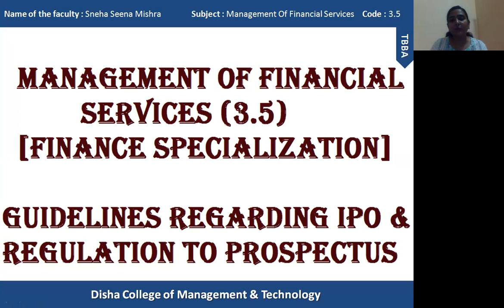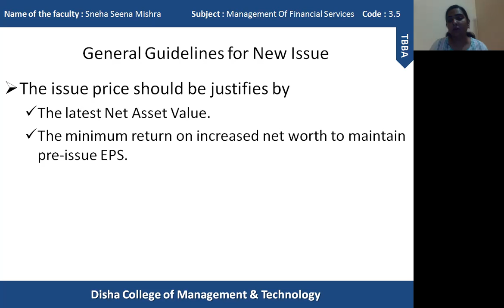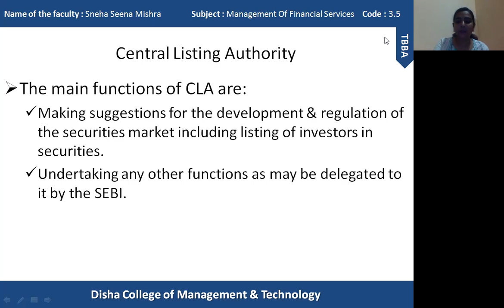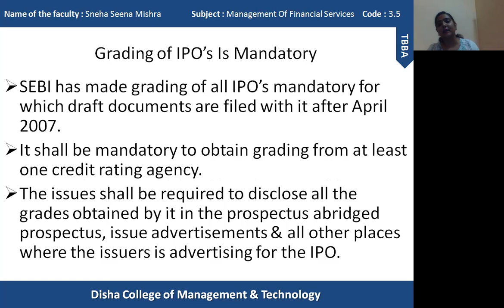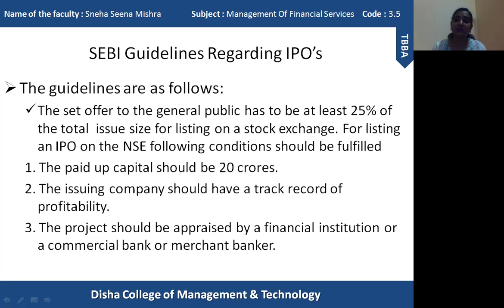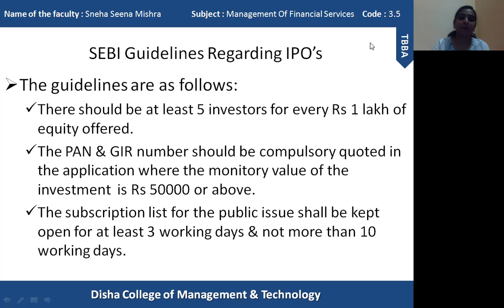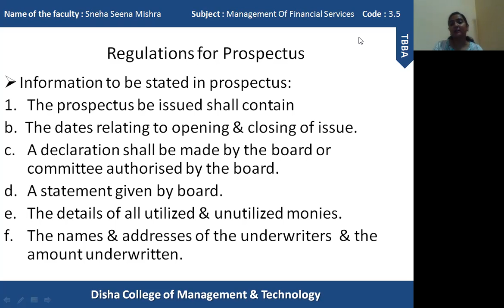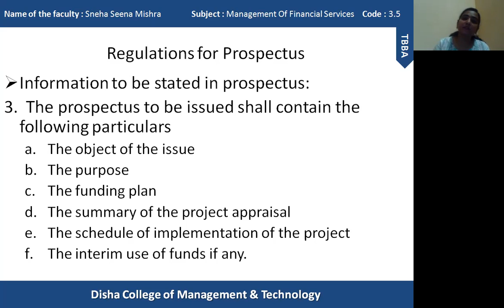Management of Financial Services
Guidelines Regarding IPO & Regulations to Prospectus